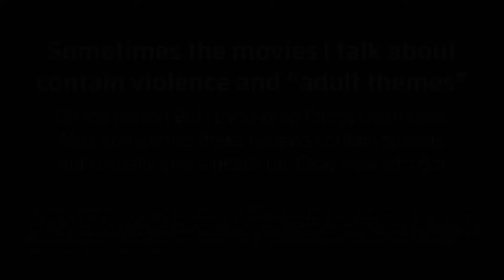The Horrors Of 2023: Winnie-the-Pooh: Blood And Honey | Video review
Welcome to The Horrors Of 2023, a series where, leading up to Halloween, I’ll be taking a look at some of the horror(ish) movies that have been released this year (so far)!

So, what if Winnie-the-Pooh, but horror? …Is probably the first thought that ran through the mind of filmmaker Rhys Frake-Waterfield upon learning that the original Winnie-the-Pooh children’s book entered the public domain. Will that be any good? Let's see.

If you enjoyed this video or my channel in general and would like to support what I do, you could always take a look over

JJJreact